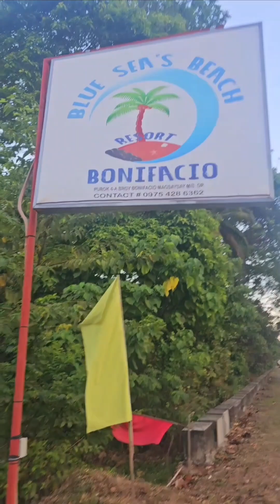❤️ Welcome to Butuan City at Blue Sea's Rresort ❤️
❤️ VLOGS # 390 Please like 👍Share 🙏 Subscribe ☆ so you will be updated to all my Videos and Don't forget to press the Bell button and select all ❤️ Thank you see you next time!  ❤️